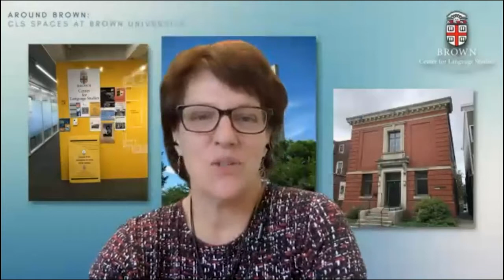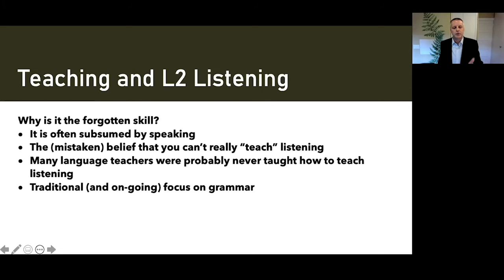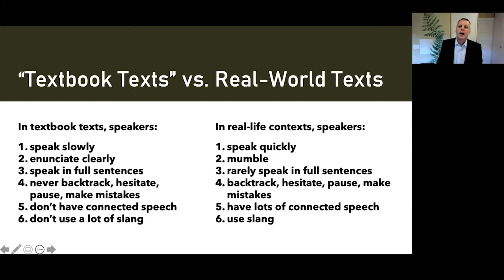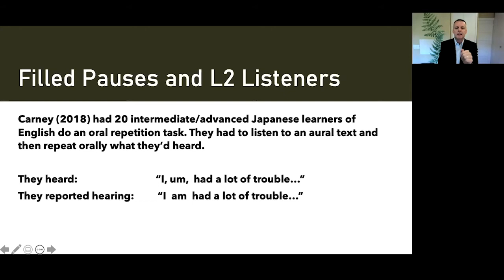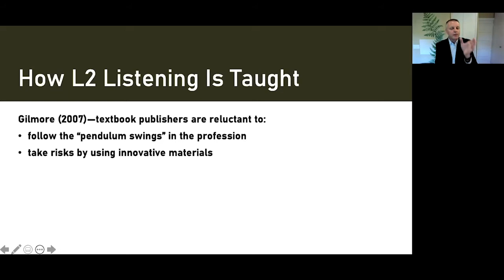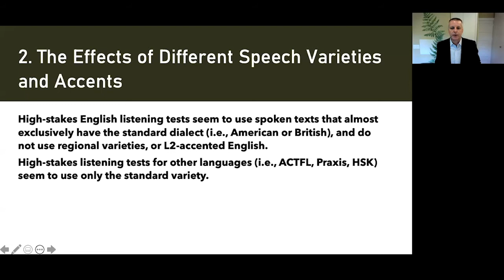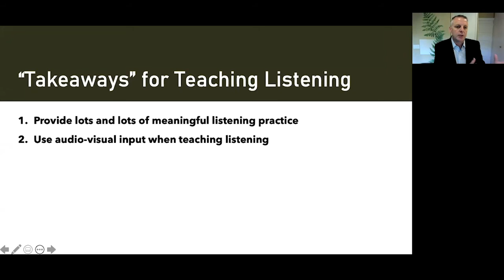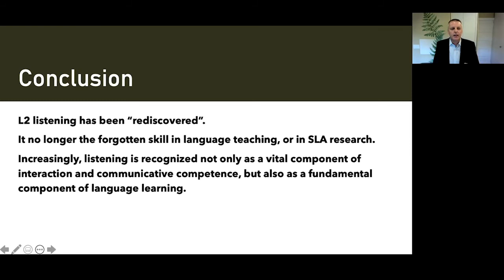Consortium for Language Teaching and Learning Fall Workshop 2021 Welcome and Keynote October 2021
0:07 Welcome speech by CLS Director Jane Sokolosky, Brown University
3:48 Opening remarks by by LRC Director Stephane Charitos, Columbia University
10:18 Keynote Speech by Professor Elvis Wagner, Temple University
56:56 Q & A Session

Consortium for Language Teaching and Learning Fall Workshop 2021
Welcome and Keynote October 2021
Elvis Wagner
Associate Professor of TESOL
College of Education and Human Development, Temple University

“Rediscovering Listening in the Language Classroom: Learning to Listen and Listening to Learn”

Long viewed as the “forgotten skill” in teaching and research, second language (L2) listening is being “rediscovered”, as it is the focus of increased attention in L2 research, materials development, assessment, and pedagogy. There seems to be a recognition in the field that listening is a vital component of a language learner’s interactional competence, and that learning how to listen can and should be explicitly taught in the L2 classroom in order to promote L2 development.
In this presentation, I will quickly review how L2 listening has been traditionally situated in the field of second language acquisition, and suggest some reasons why listening has traditionally been overlooked and under-researched. I will then provide an overview of how L2 listening is taught, focusing on how the spoken input used in L2 listening materials, classrooms, and assessments is often very different from the type of spoken input that learners typically experience in real-world language settings. I will suggest reasons for this mismatch, including the impact that large-scale testing has on how listening is taught. I will also review how scripted spoken language differs from unscripted spoken language, and how teachers can integrate unscripted spoken language into their materials and classrooms. The talk will conclude with some “takeaways” for L2 listening teachers that provide useful and practical advice for teaching listening.